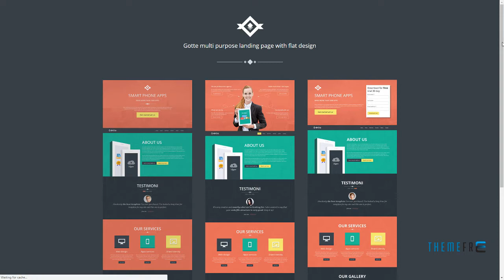Gotte - Multipurpose Landing Page Muse Template Sheldon Winthr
Software Version Muse CC 2015, Muse CC 2014.3.x, Muse CC 2014

 Tags agency, aplication, apps, business, corporate, crative, flat, gallery, landing page, marketing, multi purposes, one page, personal, working form